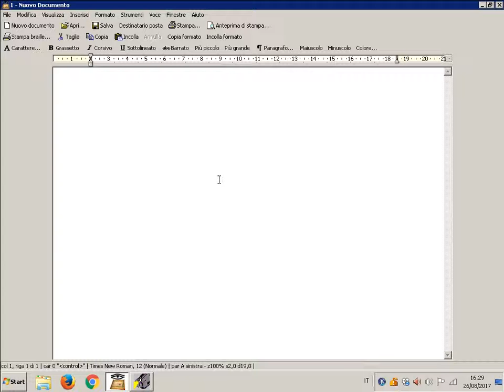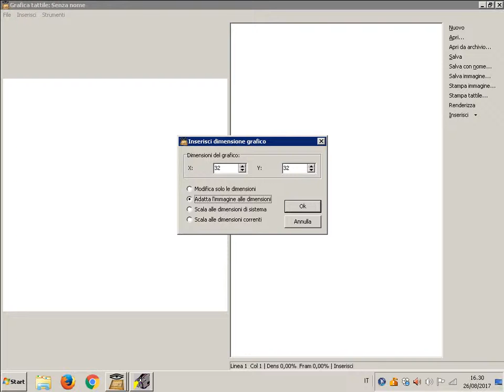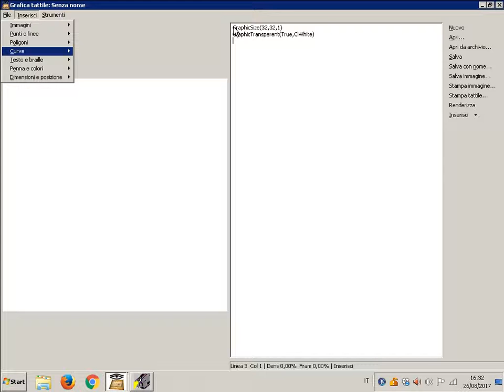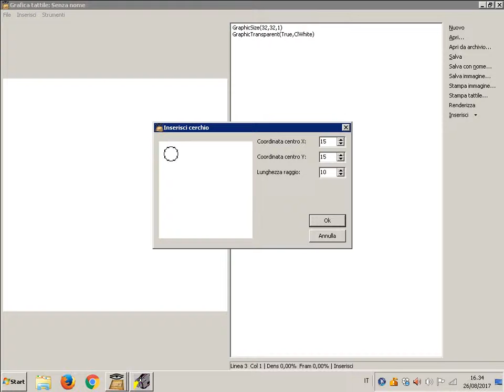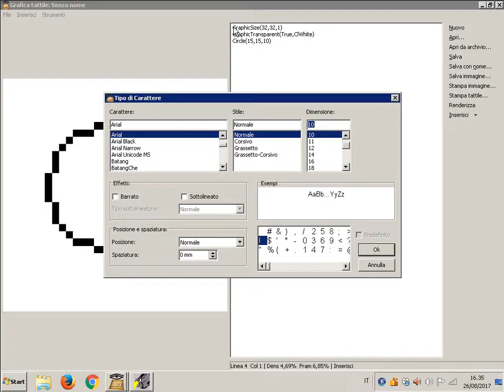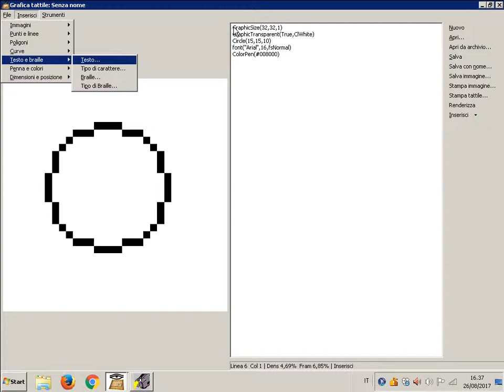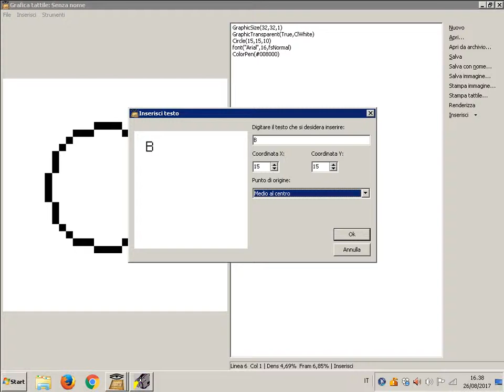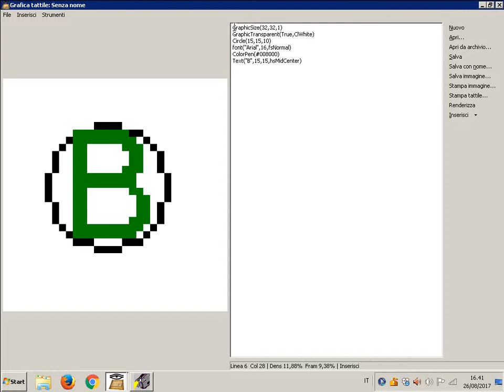Creare icone con Biblos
Metto in pratica i passaggi per creare una icona utilizzando Biblos, così come ho spiegato nell'articolo di venerdì 25 agosto.
Biblos è un software gratuito di videoscrittura professionale, di stampa braille e grafica tattile, scaricabile da